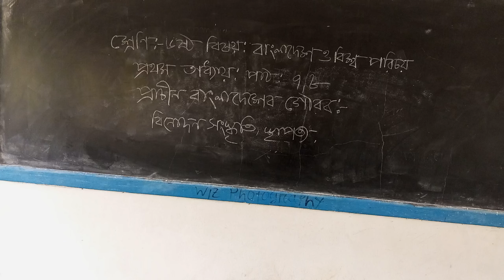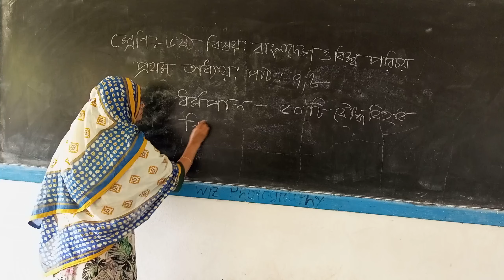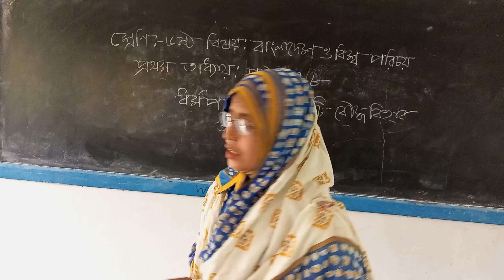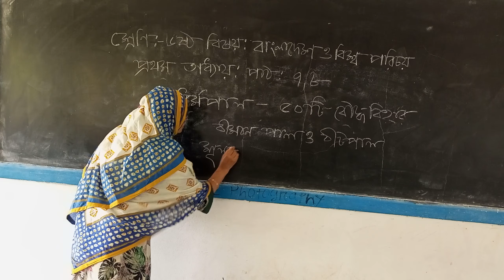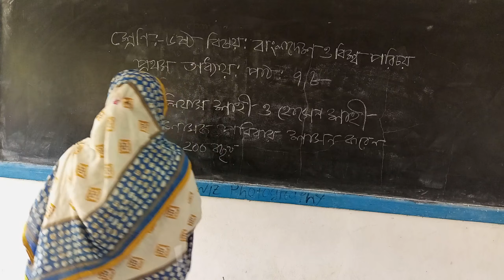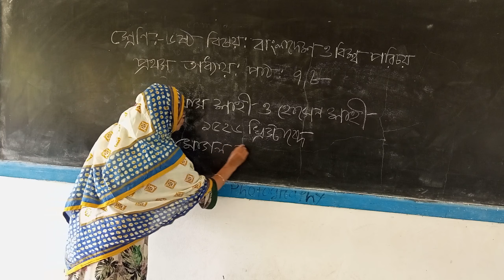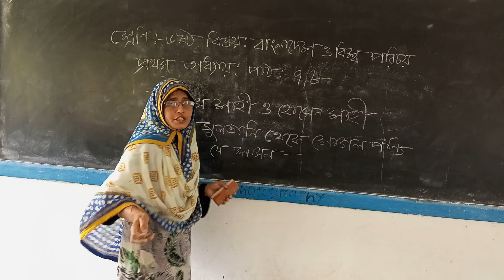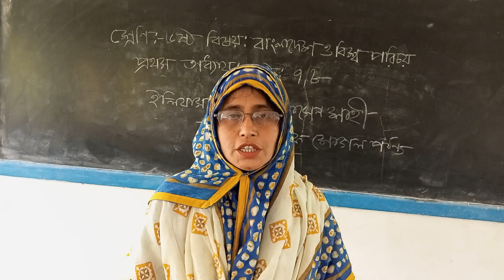শ্রেণি:৬ষ্ঠ,বিষয়: বাংলাদেশ ও বিশ্বপরিচয়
১ম -অধ্যায়,পাঠ -৭,৮,ও ৯
Presented by-
মরিয়ম বেগম
সহকারি শিক্ষক
( - GHMI)

Address:
Shibpur-Narsingdi

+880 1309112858